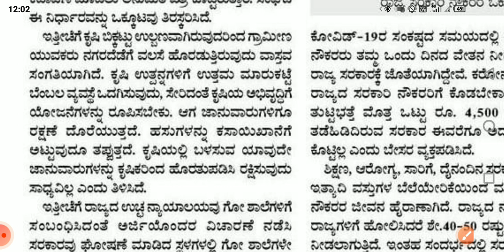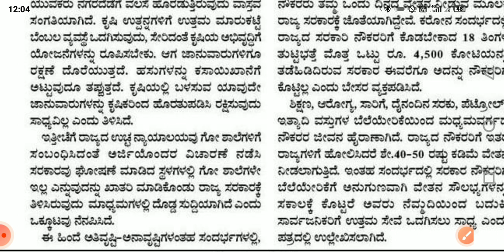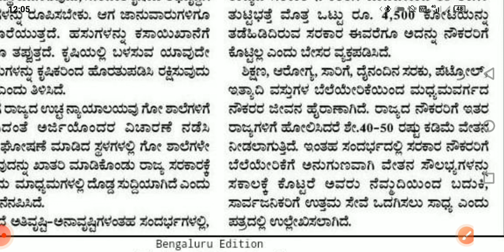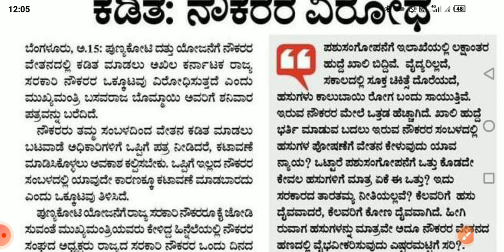ಪುಣ್ಯಕೋಟಿ ಯೋಜನೆಗೆ ನಮ್ಮ ಸಂಬಳ ಕಟ್ ಮಾಡಬೇಡಿ ಸರ್ಕಾರಿ ನೌಕರರ ಆಗ್ರಹ